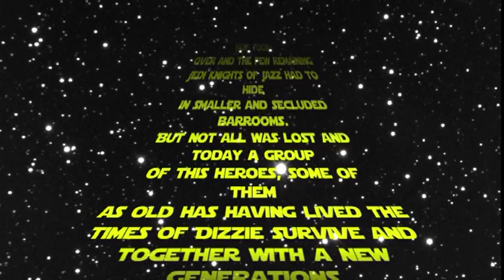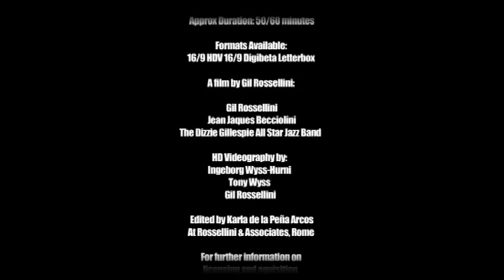Dizzy Gillespie All Star Big Band in Zurich - May 9th 2007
Jazz Wars by Gil Rossellini featuring James Moody, Roberta Gambarini, Greg Gisberg John Lee Dennis Mackrel